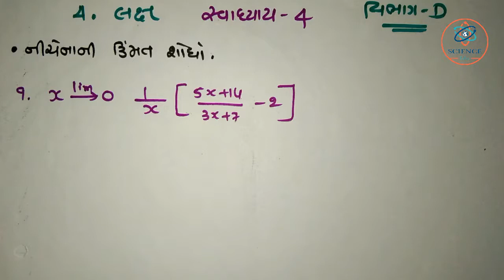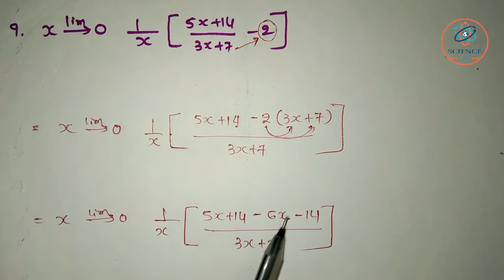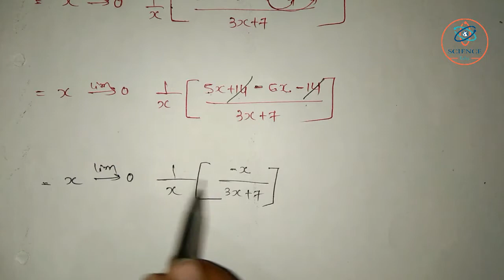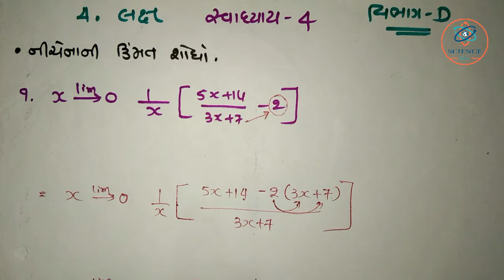CH -4 , Limit Exercise-4 Section-D Sum-9 STD-12 (Commerce) Statitics Science & Maths Edu